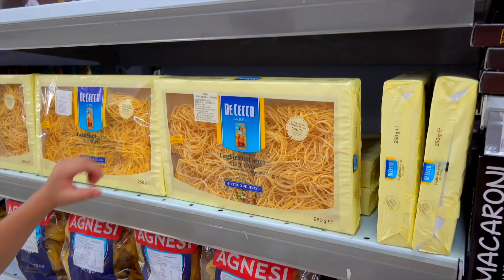Марк играет с детьми в активные игры hide and seek Toys at Indoor Playground